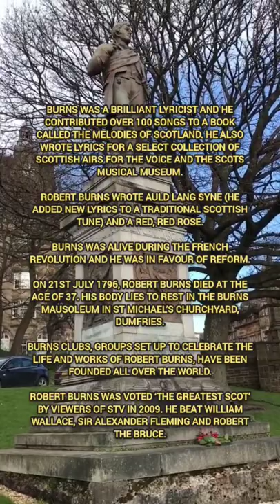robert burns facts -burns night#shorts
Robert Burns (25 January 1759 – 21 July 1796), also known familiarly as Rabbie Burns, the National Bard, Bard of Ayrshire, the Ploughman Poet and various other names and epithets,[nb 1] was a Scottish poet and lyricist. He is widely regarded as the national poet of Scotland and is celebrated worldwide. He is the best known of the poets who have written in the Scots language, although much of his writing is in a "light Scots dialect" of English, accessible to an audience beyond Scotland. He also wrote in standard English, and in these writings his political or civil commentary is often at its bluntest.

Born25 January 1759
Alloway, Ayrshire, Scotland

Died21 July 1796 (aged 37)
Dumfries, Scotland

LanguageScots language

NationalityScottish

Literary movementRomanticism

Notable works

"To a Mouse"

"A Man's a Man for A' That"

"Ae Fond Kiss"

"Scots Wha Hae"

"Tam O'Shanter"

"Halloween"

"The Battle of Sherramuir

Spouse        Jean Armour

Children       12

Parents

William Burnes

Agnes Broun

He is regarded as a pioneer of the Romantic movement, and after his death he became a great source of inspiration to the founders of both liberalism and socialism, and a cultural icon in Scotland and among the Scottish diaspora around the world. Celebration of his life and work became almost a national charismatic cult during the 19th and 20th centuries, and his influence has long been strong on Scottish literature. In 2009 he was chosen as the greatest Scot by the Scottish public in a vote run by Scottish television channel STV.

As well as making original compositions, Burns also collected folk songs from across Scotland, often revising or adapting them. His poem (and song) "Auld Lang Syne" is often sung at Hogmanay (the last day of the year), and "Scots Wha Hae" served for a long time as an unofficial national anthem of the country. Other poems and songs of Burns that remain well known across the world today include "A Red, Red Rose", "A Man's a Man for A' That", "To a Louse", "To a Mouse", "The Battle of Sherramuir", "Tam o' Shanter" and "Ae Fond Kiss".